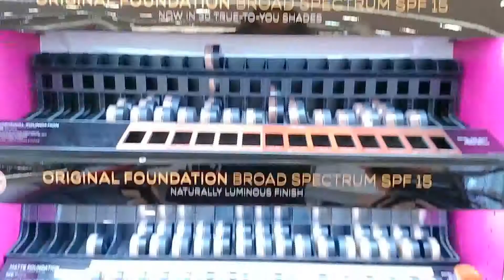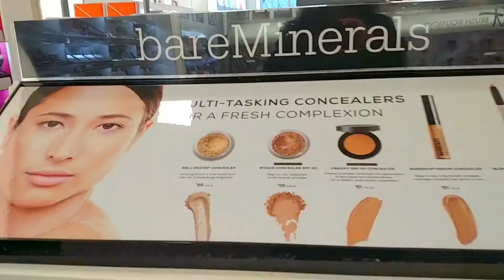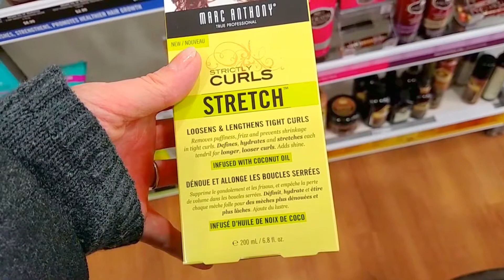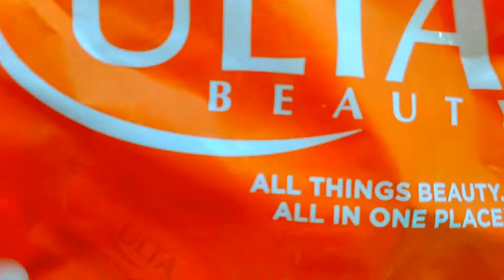Shopping at Ulta & Bare Minerals Bare Pro Application and Review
A while ago Olivia and I went shopping at Ulta and I picked up my Bare Minerals Bare Pro Makeup that I use.  I filmed our Ulta shopping and did a quick Application and Review for you guys!  I can't use liquid foundation anymore and my skin just really likes powder foundations.  I used to use Bare Minerals loose powder, then switched to Jane Iredale.  I love them both!  But right now Bare Minerals is easier for me to find.

I love making videos so I’m always open to new content!  God Bless and have a great day!